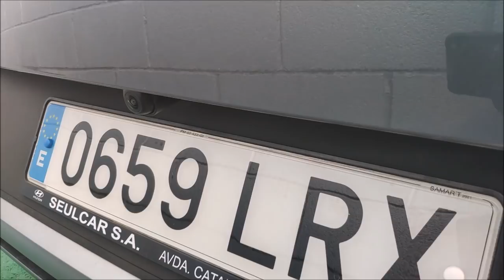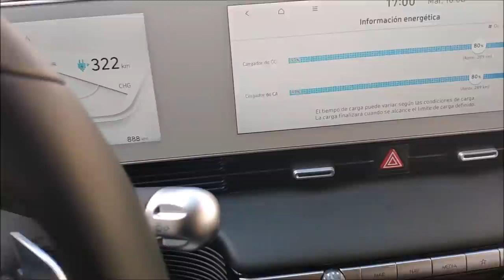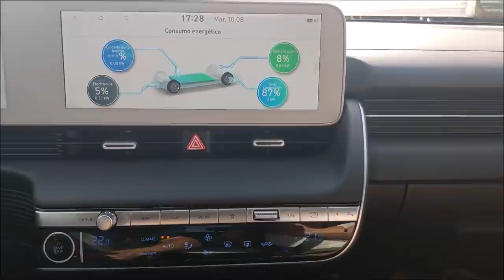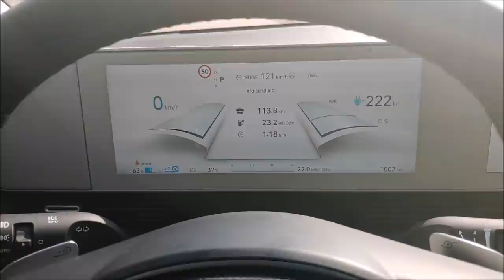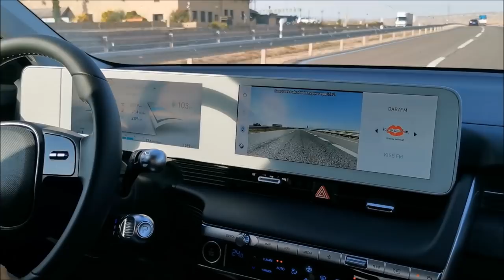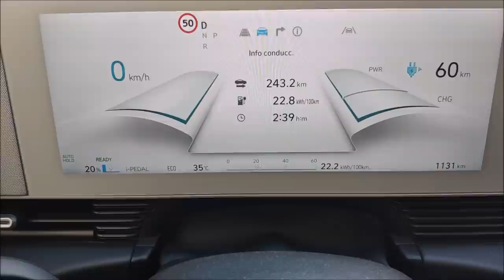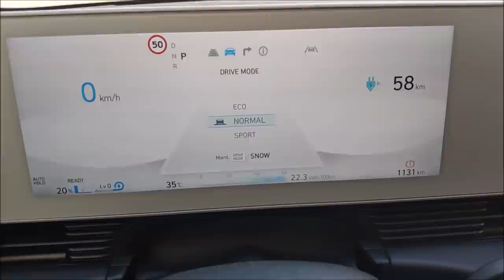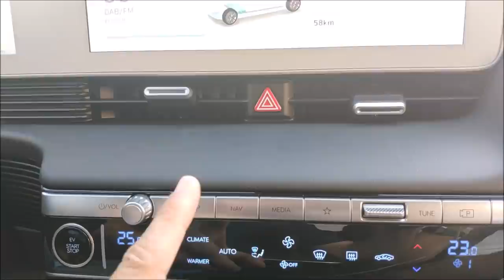Hyundai IONIQ 5 Eléctrico Básico con 73kWh. Prueba de Consumo Real en Autovía.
Descripción y Prueba en Autovía de montaña a 120 km/h del nuevo Hyundai IONIQ 5 Eléctrico, en su versión más económica pero con la batería 73 kWh. Peso 1985 Kg
Gracias a Adrián, comercial de SEULCAR S.A. Concesionario Hyundai en Zaragoza.